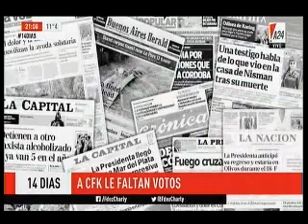Editorial de Charly Fernández en 14 Días - Programa 20/08/2017